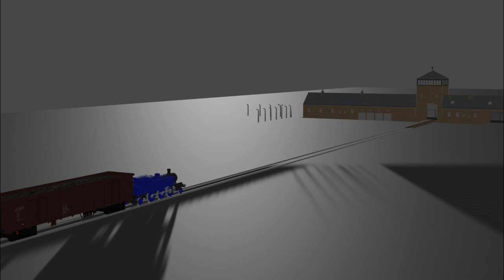Shrek saves children from Aushwitz (Blender 3.4 Remake)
this is the best video i have ever made